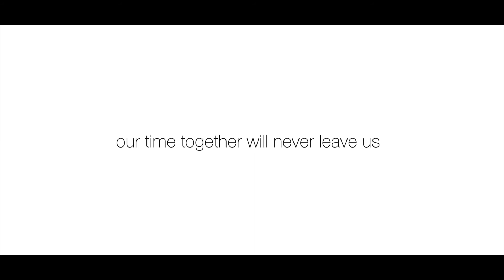dear class of 2020.